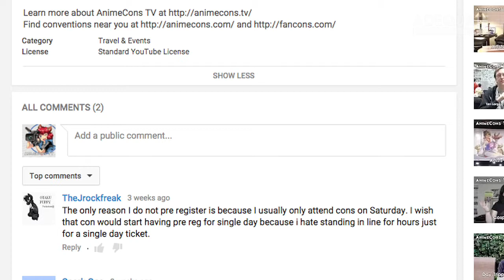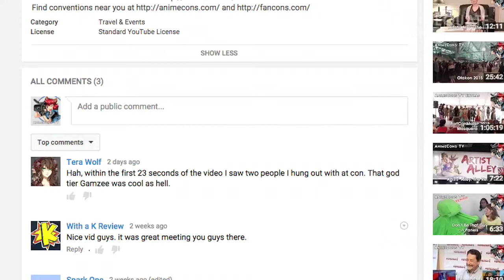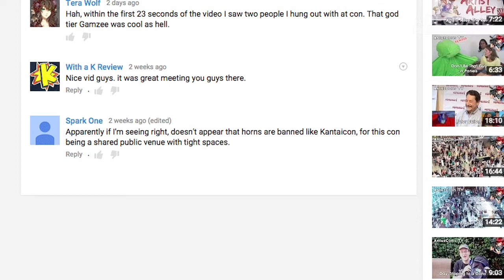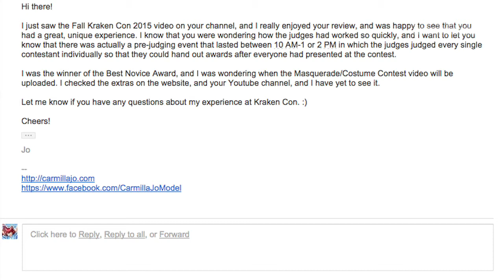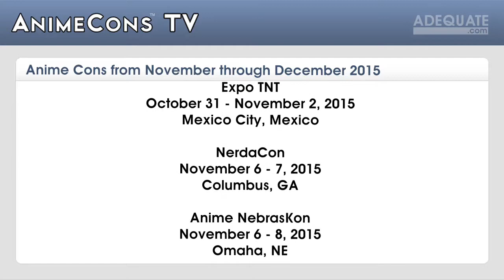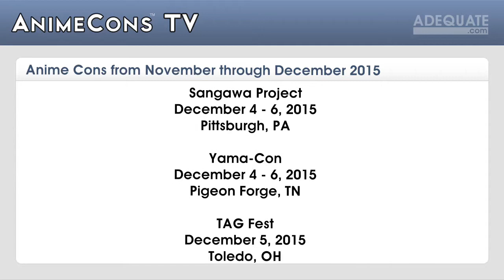AnimeCons TV - October 2015 Feedback & MICE Report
Doug checks our feedback for October 2015 and does a quick con report on the Massachusetts Independent Comics Expo.